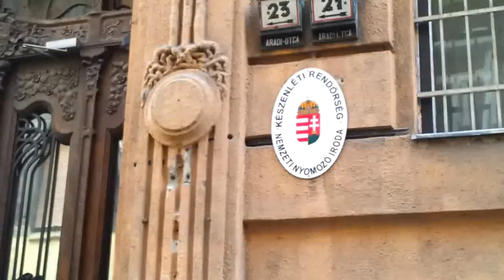1/21 2014.04.23 Bankpánik az Oktogonon (Aradi I.)